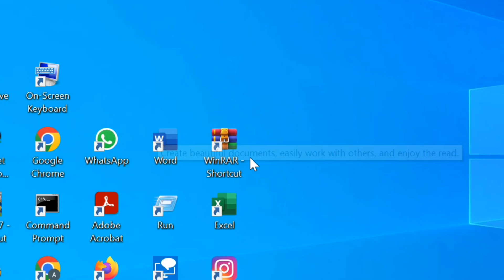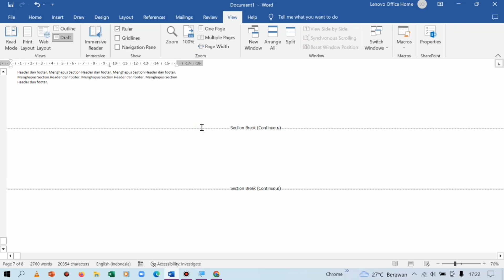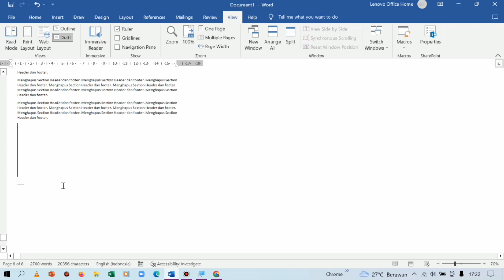Tutorial Hapus Section Header & Footer di Halaman Word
Berikut ini adalah langkah-langkah menghapus section Header dan section Footer yang ada di microsoft word.

menghapus section header,
menghapus section footer word,
delete footer section,